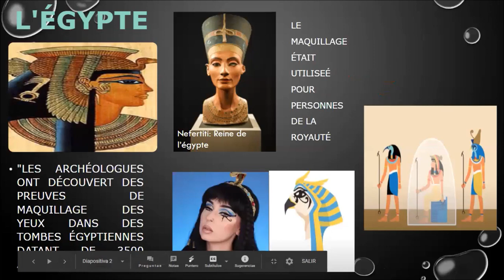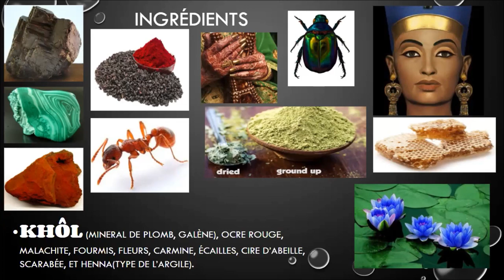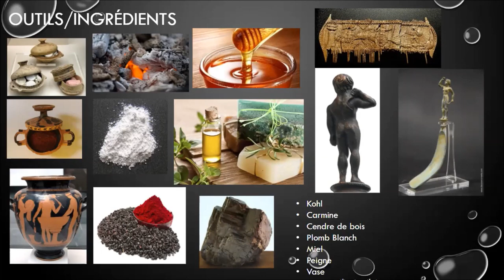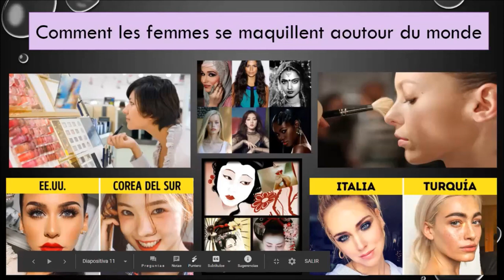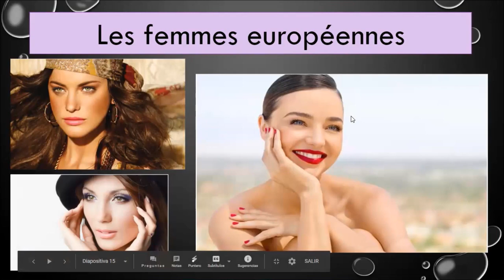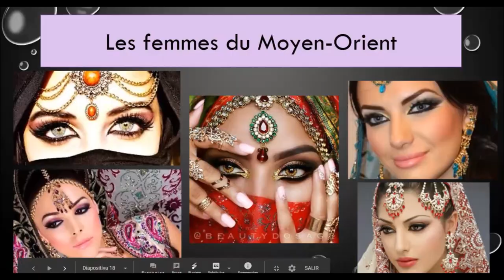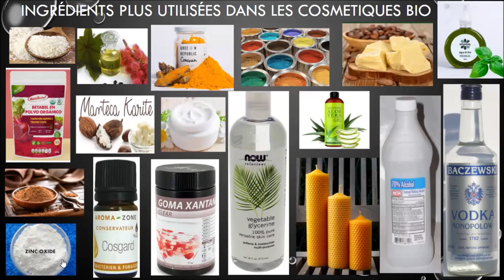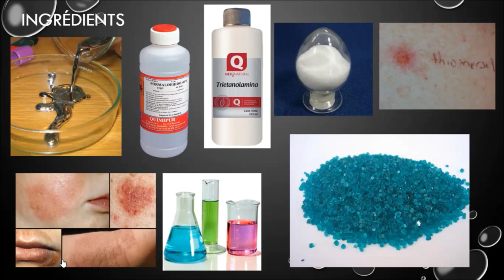Le maquillage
Exposé sur:
L'histoire du Maquillage/Cosmétiques
Comparaison entre les pays et sa façon de se maquiller
Les cosmétiques bio